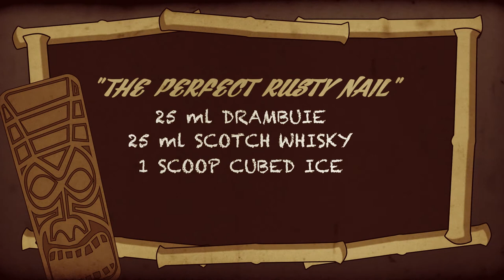The Perfect Rusty Nail by The Rusty Nails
THE RUSTY NAILS... A new Americana Roots Trio hitting the road soon. All three members grew up in Turnhout, Belgium and originally formed their first band at the age of 14. Now more than 20 years later their roots and music brought them back together. Bringing a mix of Rock and Roll, Rockabilly, Country and Blues with original songs and some covers.

Go on and take a sip of The Rusty Nails and we hope you like the taste of our first song and video.

The Rusty Nails are Wim Geysels (Lead Vocals and double bass), Rob Deckx (Guitar and Backing Vocals) and Olivier Lauwers (Drums and Backing Vocals)

We recorded this song during a rehearsal and mixed it as a demo song.

Follow Us - Like Us - Share Us - Book Us